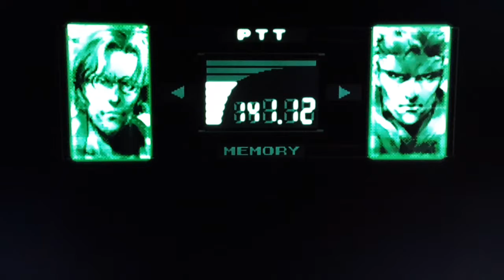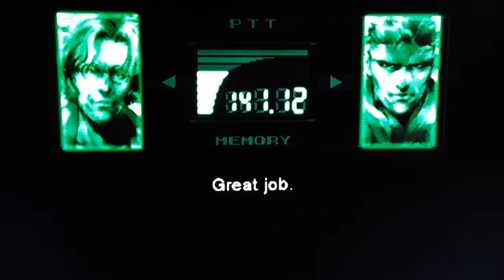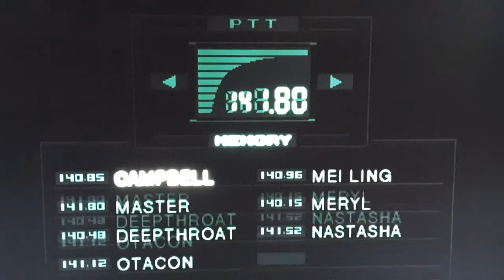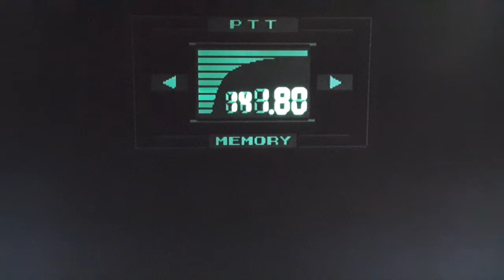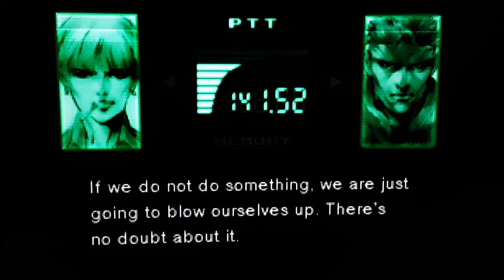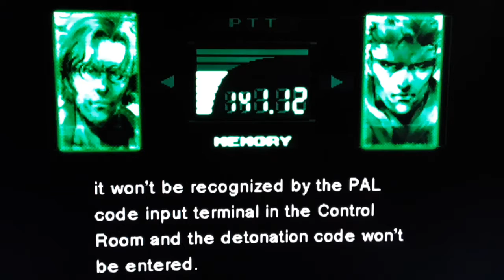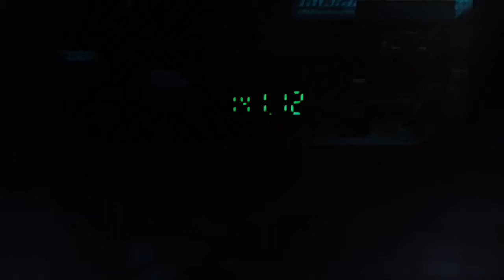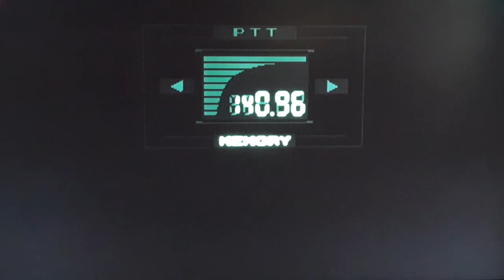Metal Gear Solid 1 13 Outer Heaven! And freezing the Card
Metal Gear is owned by Konami and made by Kojima Productions.
Video at the end are Credited to LordQuadros.
If ALL my Metal Gear Solid 1 playthrough Videos get atleast 50 Likes, then I'll do Metal gear Solid Peace Walker. 75 for the MSX2 Metal Gears.